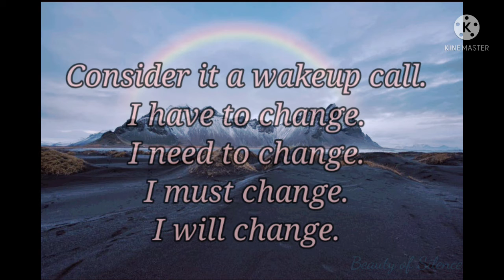Consider it a wake up Call....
Budda... quote.